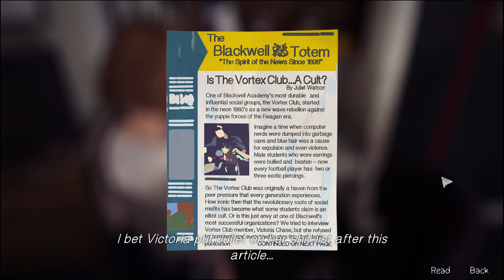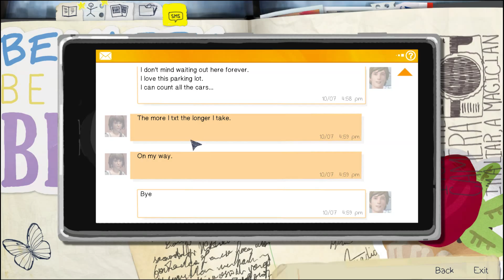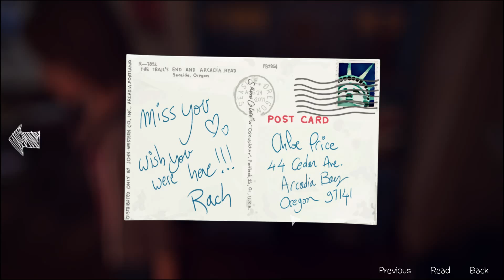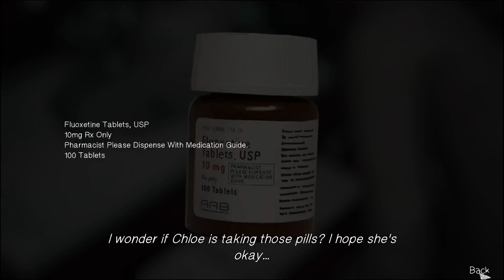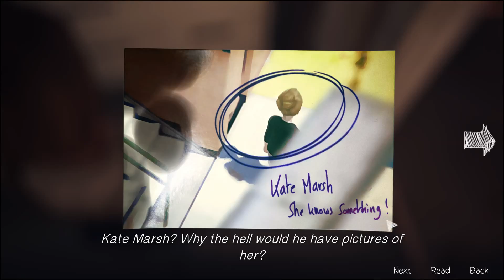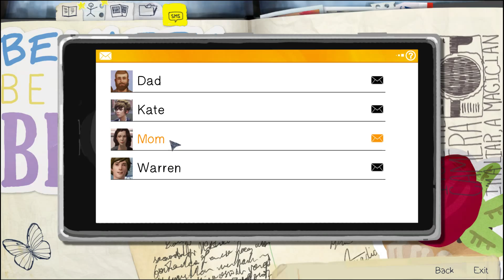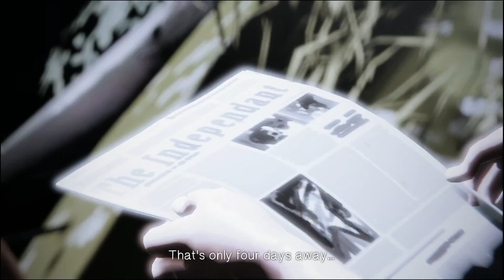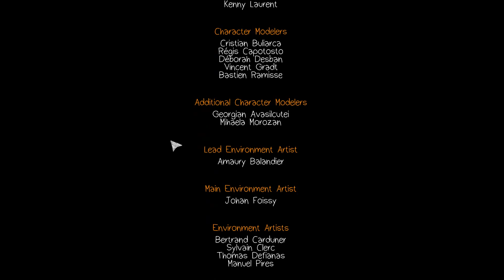MEET CHLOE - LIFE IS STRANGE - Part 2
Hey guys, so i have been waiting all week to do a second episode on Life is Strange, and i wasn't wrong it was pretty exciting finding out just who the girl with the blue hair was, and dodging Nathan Prescott's attempted attack on us for telling the principle about him in the bathroom with the gun.

I don't want to say anymore in case i spoil the episode!

Hopefully you guys enjoy the video, if you do be sure to drop a like on it so that i know you are liking the game and our choices so far, i hope the story is as good as my friend says it is.
Share the video with your friends so that they can join the adventure too. Anyway enjoy the video.